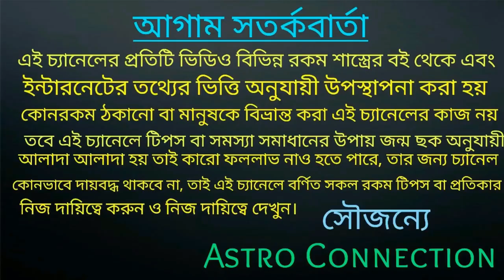ধনু রাশির জাতক-জাতিকারা May মাস কেমন যেতে চলেছে।। অগ্রিম ভবিষ্যৎ বাণী।।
বন্ধুরা ধনু রাশির জাতক-জাতিকার May 2020 মাসে কেমন যেতে চলেছে তার অগ্রিম ভবিষ্যৎ বাণী এবং নতুন প্রেমের হাতছানি পেতে চলেছে এবং জীবনে কিছু উত্থান-পতন হতে চলেছে

জীবন জয়ী চ্যানেলের লিংক